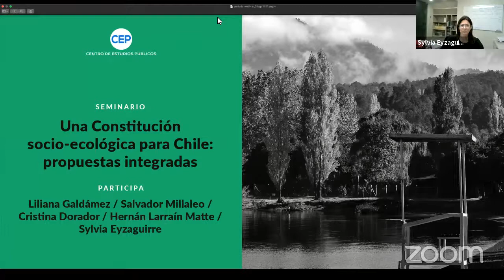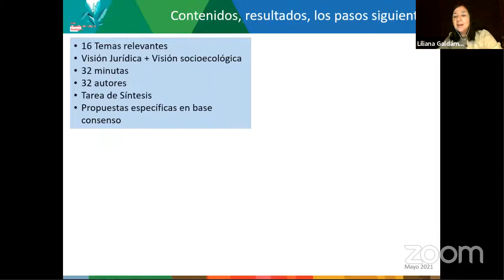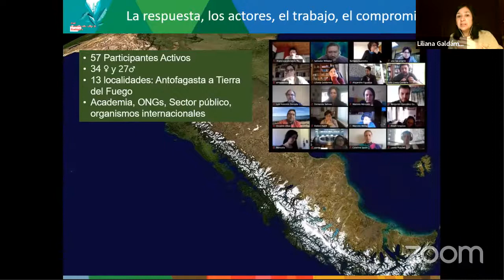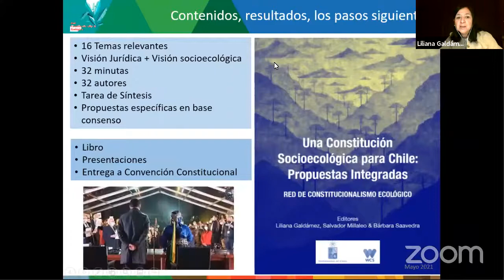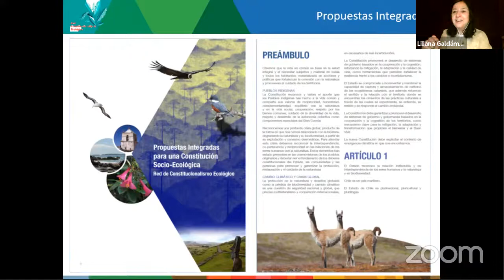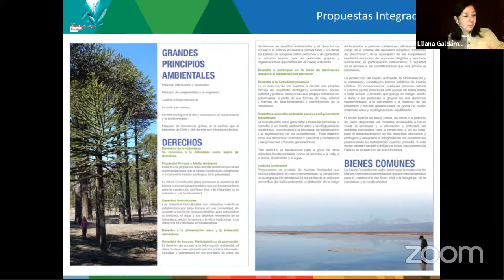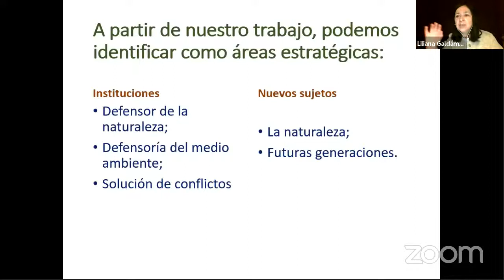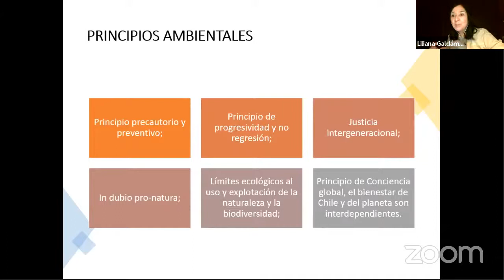Una Constitución socio-ecológica para Chile: propuestas integradas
EXPONEN
Liliana Galdámez, Profesora, Universidad de Chile.
Salvador Millaleo, Profesor, Universidad de Chile.

COMENTAN
Cristina Dorador, Convencional Constituyente en cupo Movimiento Independiente del Norte.
Hernán Larraín Matte, Convencional Constituyente en cupo Evópoli.

MODERA
Sylvia Eyzaguirre, Investigadora, Centro de Estudios Públicos.